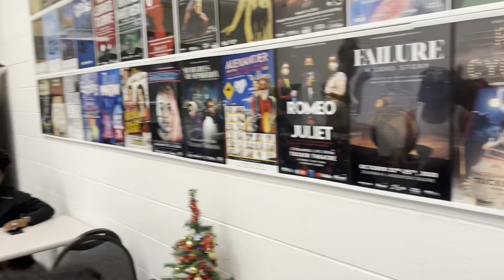MPAC Dance Show | BTS Day 1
- Back in this dance thang like i never left. Check out the BTS of my latest dance show. Never have a been a crew like this one lol.

This is Only Day 1. Day 2 coming soon